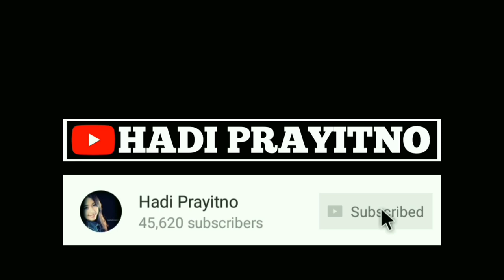Cara Ganti Selang Pembuangan Bagian Dalam / Selang Drain Dalam Mesin Cuci LG 2 Tabung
Selang Dalam mesin cuci 2 tabung merupakan selang pengontrol ketinggian air. Jika air dalam bak pencucian berlebih, maka air akan dibuang lewat saluran ini. Tetapi jika selang drain dalam ini rusak, maka air akan langsung terbuang padahal ketinggian air baru mencapai 1/3 atau 1/2 dari kapasitas bak pencucian.

Proses penggantian selang pembuangan bagian dalam ini cukup sulit. Jadi perhatikan tutorial yang saya bagikan secara seksama.